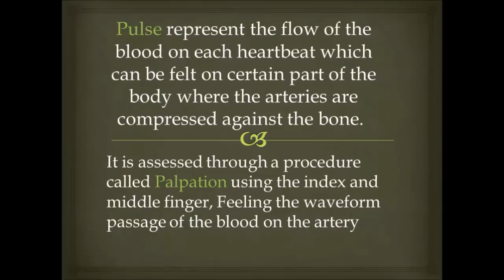Locating Pulse : Posterior Tibial, Dorsalis Pedis, Popliteal and Femoral Pulse page 2 of 3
This video shows how to palpate and locate popliteal, posterior tibial, dorsalis pedis and femoral pulses